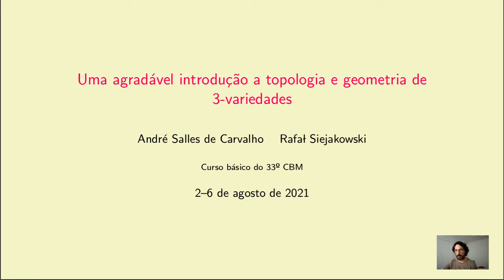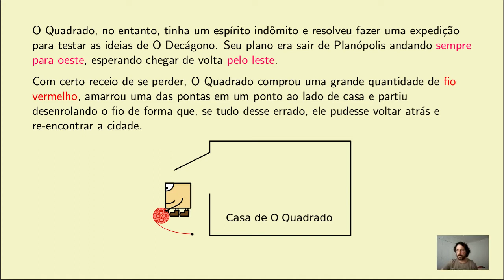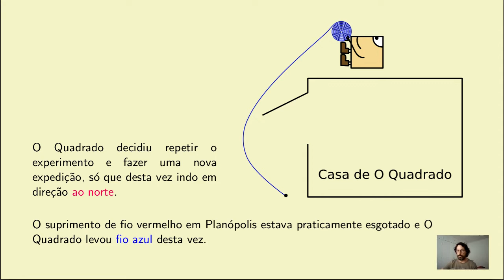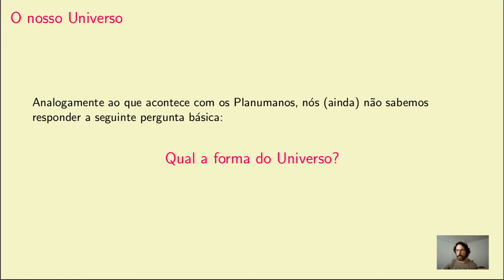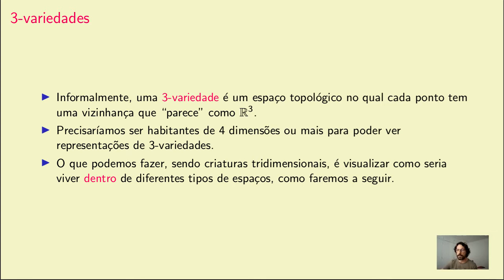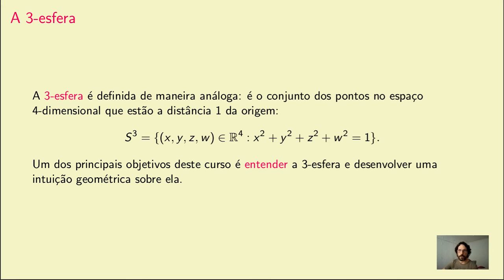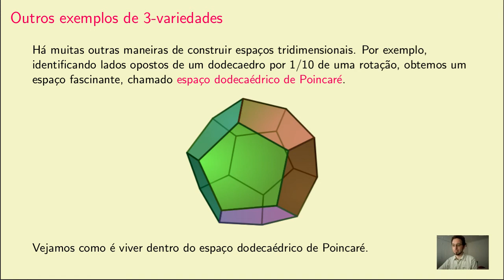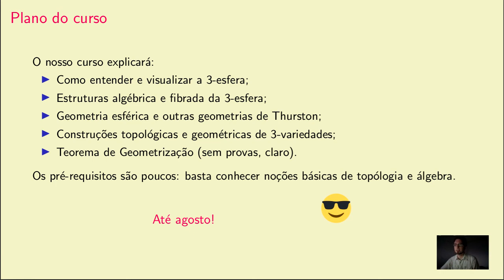33º CBM - Video de Divulgação - Cursos Introdutórios - Uma agradável introdução a topologia e ...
Titulo: Uma agradável introdução a topologia e geometria de 3-variedades
Palestrantes: André de Carvalho (IME-USP) & Rafał Siejakowski (IME-USP)